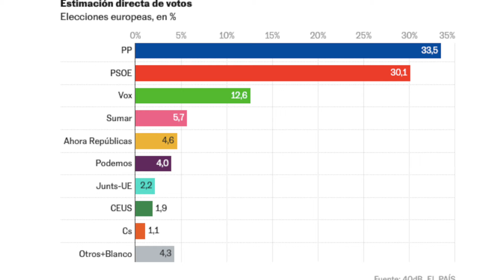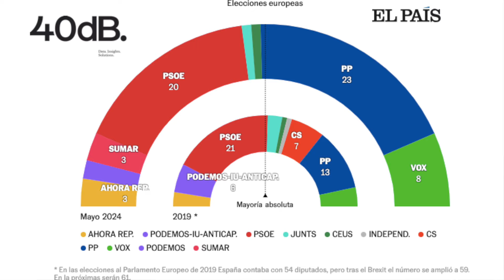¡VOX SE DISPARA EN LAS EUROPEAS SEGÚN LA ENCUESTA DE EL PAÍS!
La encuesta de 40DB para el País está realizada antes del acto multitudinario Viva 24, celebrado este fin de semana en el palacio de Vistalegre que registró no sólo un lleno hasta la bandera, sino una trascendencia descomunal a nivel nacional e internacional por la presencia de los principales líderes mundiales liberal conservadores, entre los que ha destacado el presidente de Argentina Javier Milei, que protagonizó momentos de auténtico delirio en el recinto donde se desarrollaba un acto de VOX que desbordó todas las previsiones. El sondeo de las elecciones europeas ha sido hasta el momento el que más eurodiputados ha dado a la formación de Abascal, hasta 8 con un 12,6 por ciento de respaldo de los electores. La nueva Europa ya está aquí.